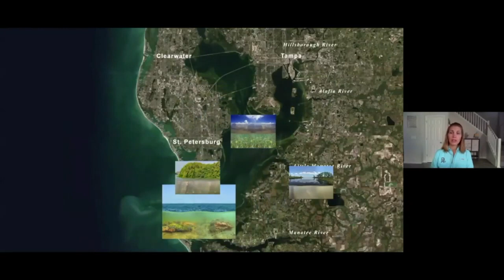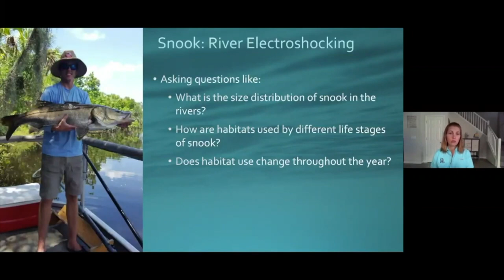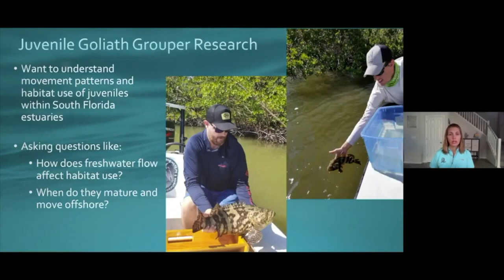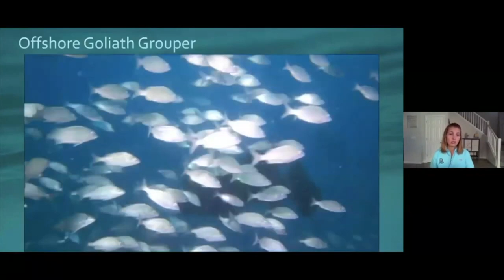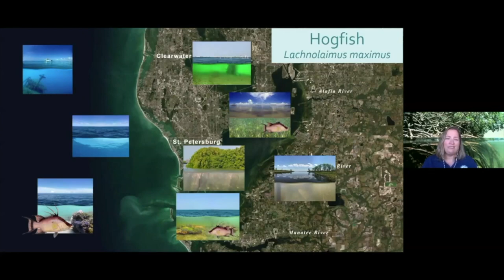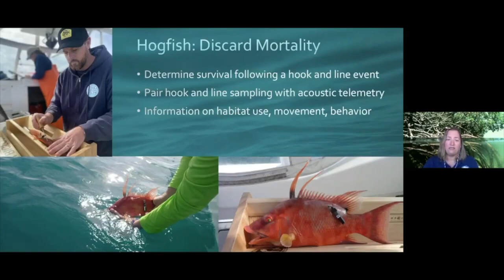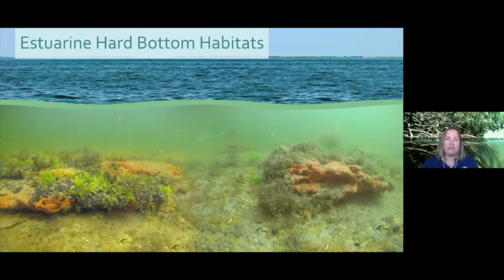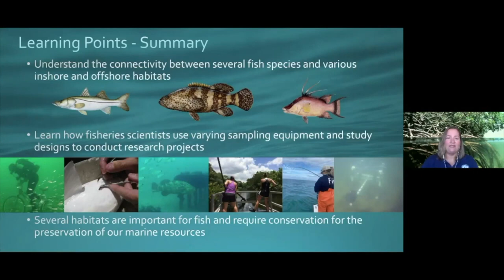MarineQuest School Daze 2020: Marine Fish Biology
Filmed live on October 15, 2020.

Typically an in-person event, this year our MarineQuest School Daze program was held virtually. This is a recording from one of the sessions presented during the program. To learn more about MarineQuest School Daze